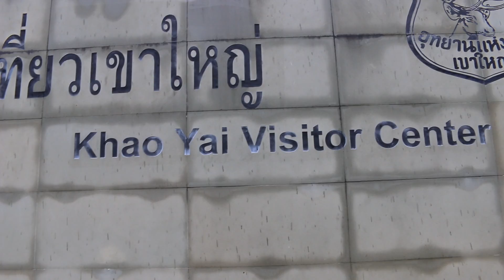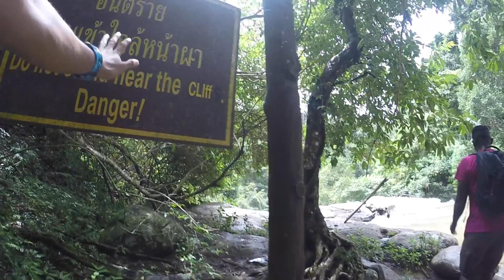Chasing the Haew Suwat Waterfall | Thailand Day 4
Leeches ain't about that deet life

MY GEAR
Camera Bag
Shotgun Mic
Big Camera
Water Housing
Smaller Camera
Chest Mount
Video HDD
Photo HDD
Fairy Lights
Telephoto Lens
Prime Lens
Stock Lens
Battery Pack

Music

Baby (I did you wrong)-Ukiyo
Home ft. Herbi-Ukiyo